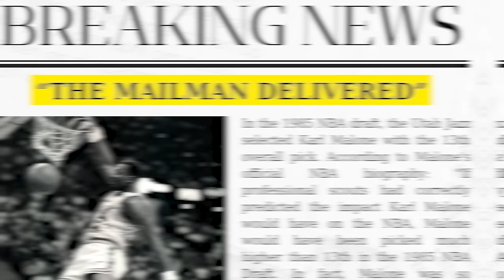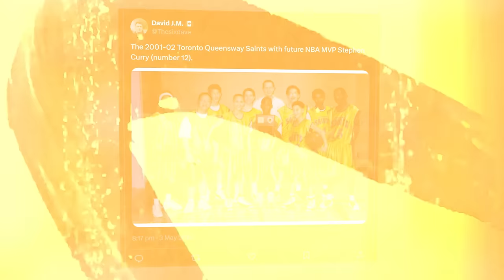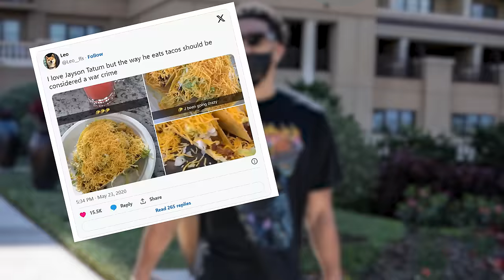How Players in the NBA Got Their Nickname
From "The King" to "The Mailman," find out how your favorite NBA players earned their unique nicknames. We'll take a closer look at the stories behind nicknames like "The Chef" and "The Joker" and how they stick with players throughout their careers! Get ready to learn some fun facts about your favorite basketball stars!

In today's video we look at How Players in the NBA Got Their Nickname!

Inspired by How NBA Players Got Their Nicknames

Inspired by How NBA Players Got Their Nickname

Inspired by NBA Players Nicknames